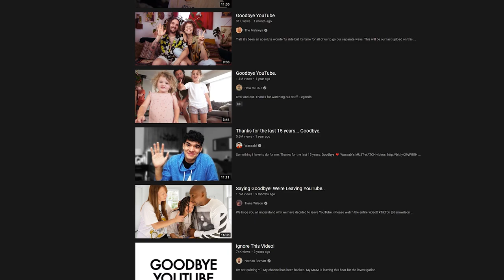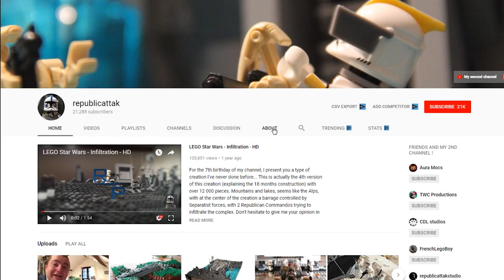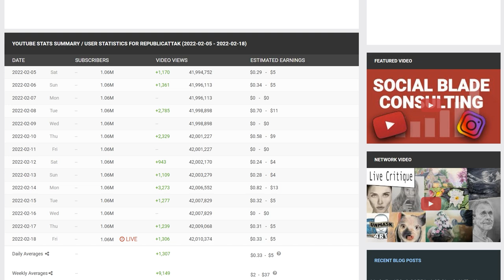They Stole He's Lego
This is the story of a YouTube that felt like he lost everything.

Republic attack a YouTuber showcasing Star Wars Dioramas in Lego, came home to find not only had his car window had been smashed and house broken into, but almost his entire collection of Legos had been stolen / destroyed. He was so disheartened he captured it all on video and posted his good bye video. Since posting this video his life has change and he has been overwhelmed by the support of others.